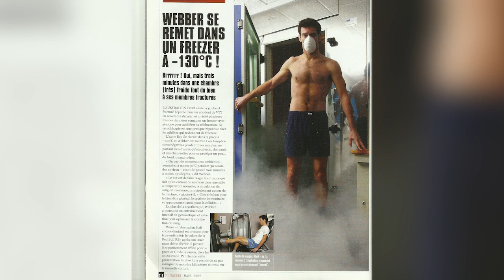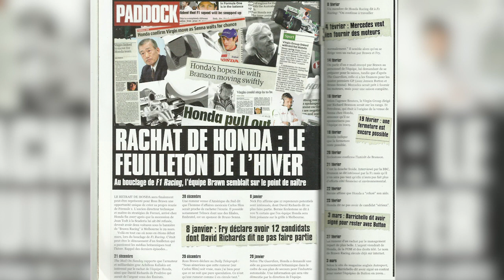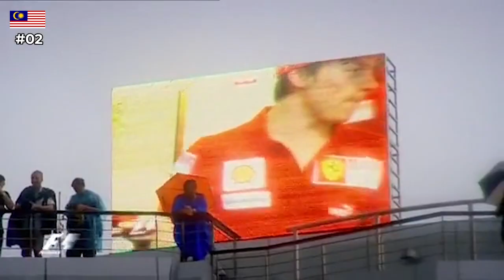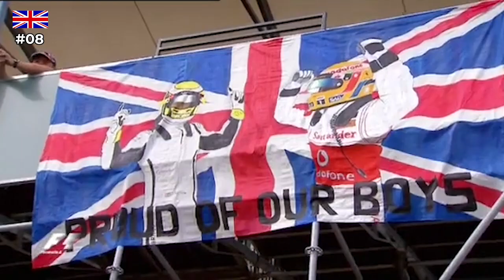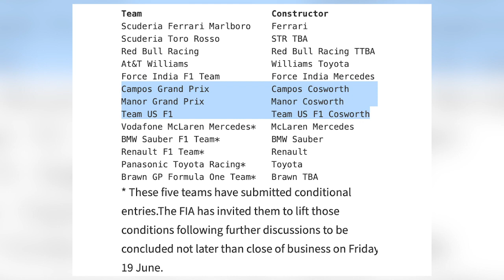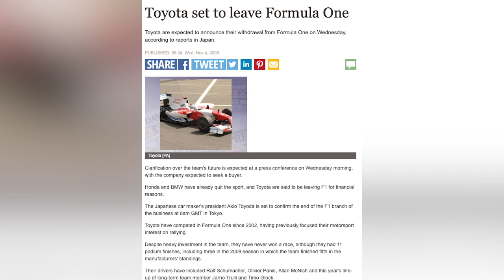2009 : Contre-attaque | 5 SAISONS, 5 CHAMPIONS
De 2006 à 2010 nous avons eu la chance de voir 5 champions du monde différents. Revenons sur ces années qui ont façonné la F1 moderne, en nous intéressant aujourd'hui à 2009 et sa hiérarchie qui renverse des sièges.

Coucou à @LECIRCUIT